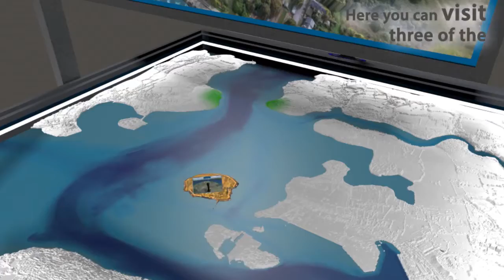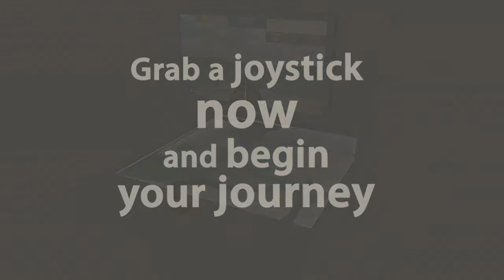Cork Harbour Exploractive Fort Experience - Tutorial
This movie demonstrates the Cork Harbour Exploractive Fort experience on display in the Shell Store on Spike Island